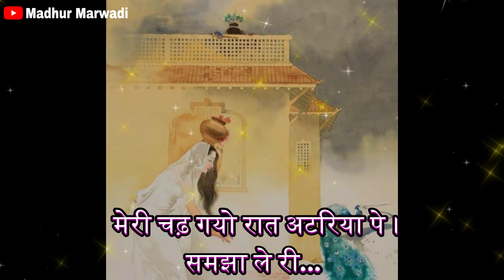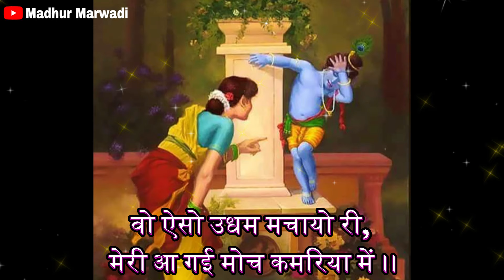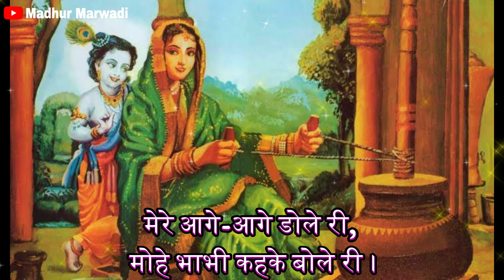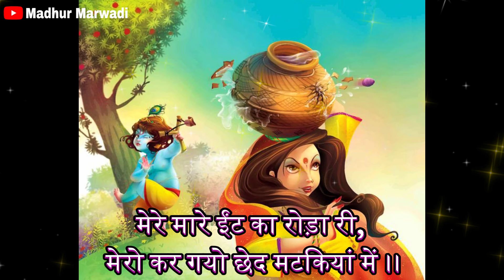राधा कृष्ण भजन समझा लेरी अपने लाला को | Samjha Leri Apne Lala Ko | Madhur Marwadi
||🙏🏻 जय श्री कृष्णा सा 🙏🏻||

❇आप सब का @Madhur Marwadi चैनल पर बहुत-बहुत स्वागत करती हूँ |
❇जहाँ आपको सभी देवी देवताओं के गीत और रातिजोगा के गीत और जाचा बच्चा गीत ओर आरती सुनने को मिलेंगे |
और हमे कमेंट में जरूर बताए की आपको भजन कैसा लगा |
For more, comment us for your choice of           any Geet, Bhajans and your thoughts...